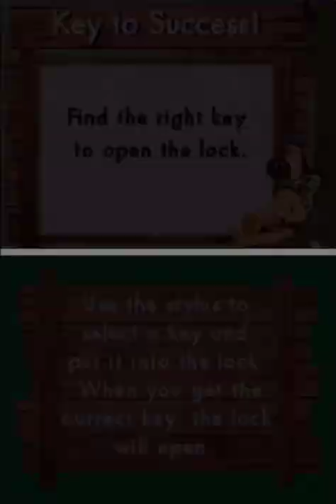Shaun The Sheep - Shaun Opens a Large Chest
Shaun The Sheep - Shaun Opens a Large Chest (DS)
Shaun The Sheep is being played on DeSmuME 0.9.12 to upscale to the game
DeSmuME 0.9.12 Settings:
3D Rendering Engine: OpenGL 3.2
GPU Scaling Factor: 3
GPU Color Depth: 24 bit
Texture Scaling: 4x
Multisampling Antialiasing: 8x
My PC Specs:
CPU: Ryzen 5 3600
GPU: AMD Radeon RX 5500 XT 8GB
Ram: 16GB